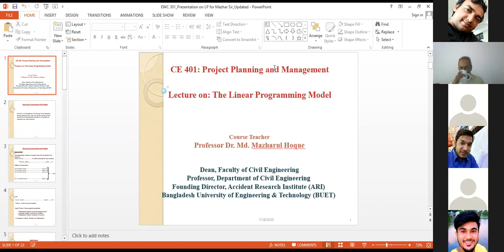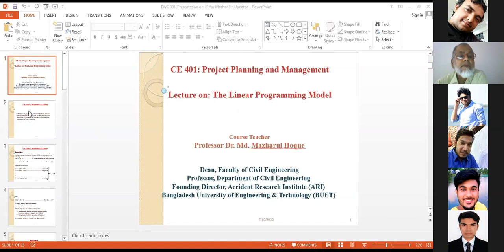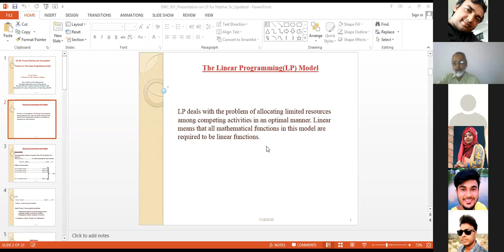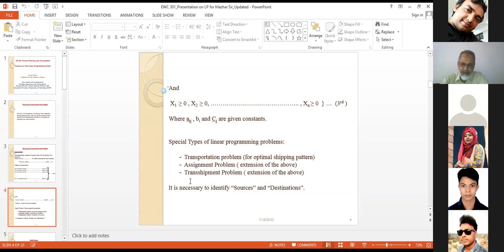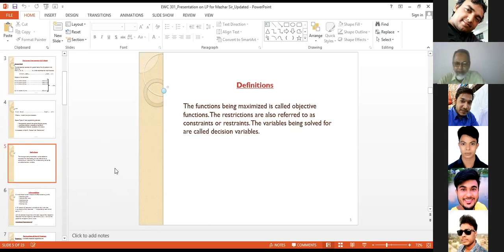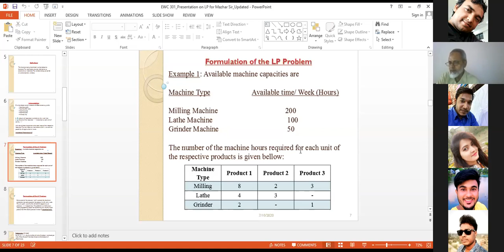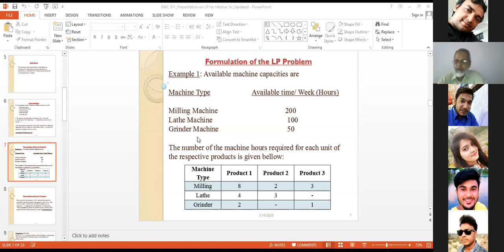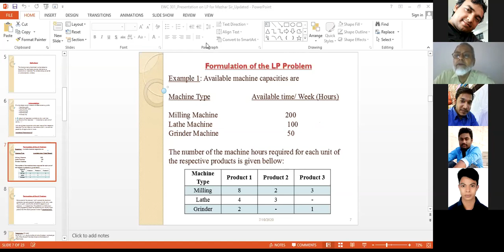PPM : Lecture 5_3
Teacher : Dr. Mazharul Haque
Date : 10 July, 2020